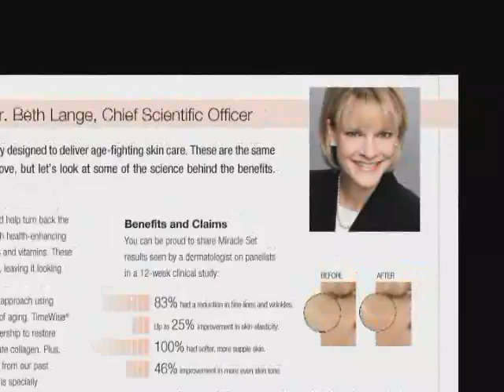Dr. Beth Lange - Tips to Keep Skin Youthful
Renowned biologist and Mary Kay Chief Scientific Officer, Dr. Beth Lange, shares some of her top tips. Vitamin C may actually play a big part in helping our skin keep its youthful appearance.